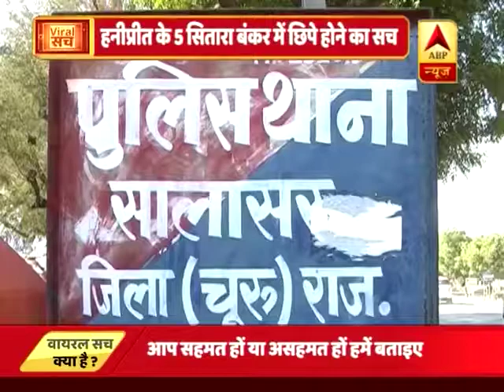Honeypreet hiding in a five-star bunker in Rajasthan | Ram Rahim's daughter latest news